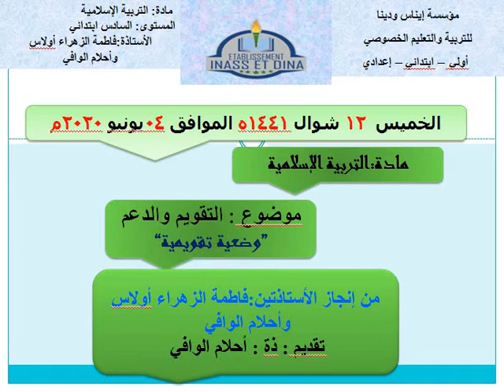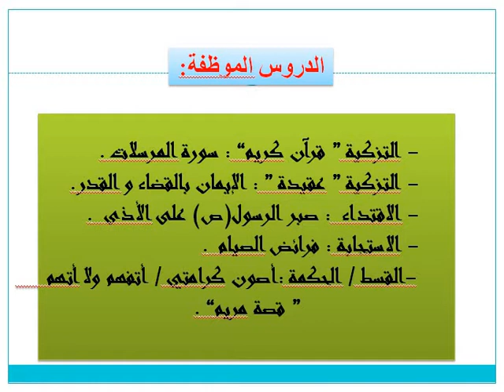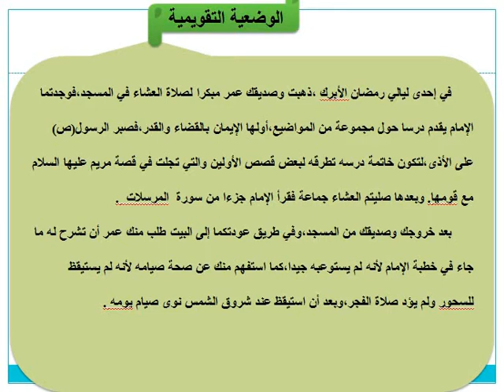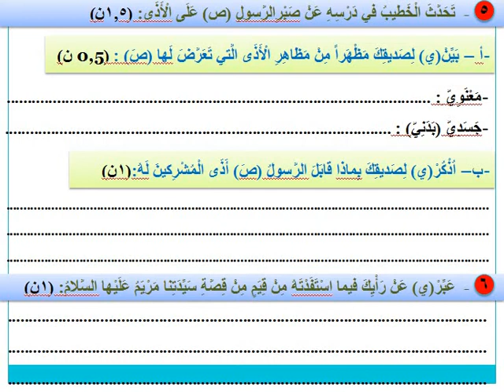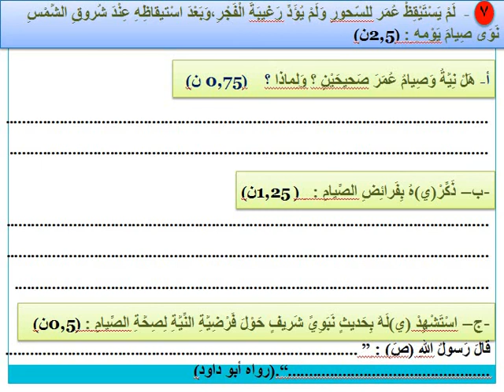السادس ابتدائي ـ التربية الإسلامية 04/6